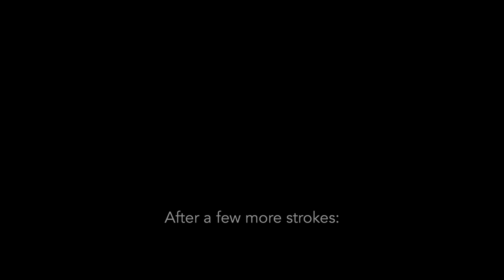Wildlife painting timelapse - Pheasant rooster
Nate paints a Ring-Necked Pheasant rooster strutting through some pines.